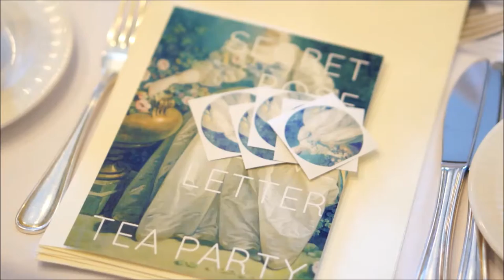Secret Rose Love Letter Tea Party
Please join a viewing experience devoted to love and admiration notes. Hosted by Moss Märchen, Secret Rose Love Letter Tea Party was held at Royal Sonesta Harbor Court hotel in downtown Baltimore on July 25, 2015

Fashionista dressed in either Lolita, Cult-Party Kei, Ouji, Mori, and etc. came together for an  afternoon tea party to create friendship and love letters.

Enjoy the 1080p viewing experience!